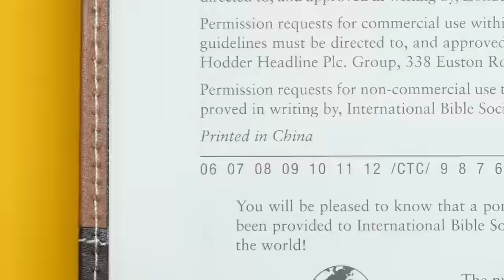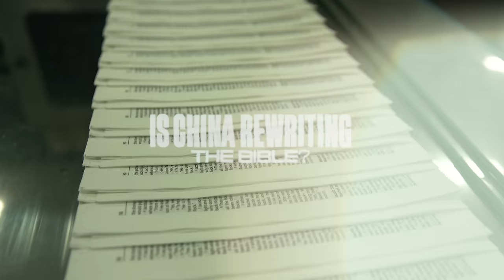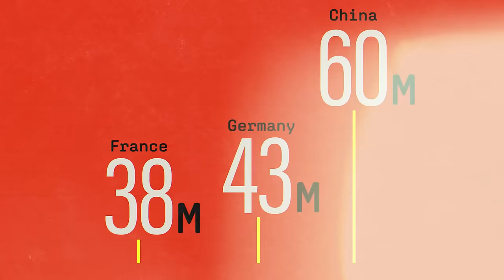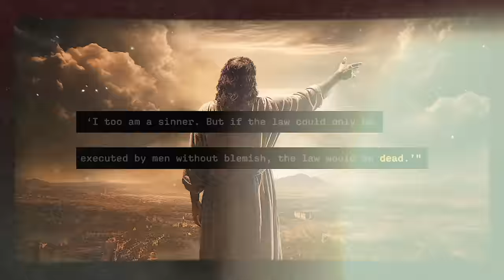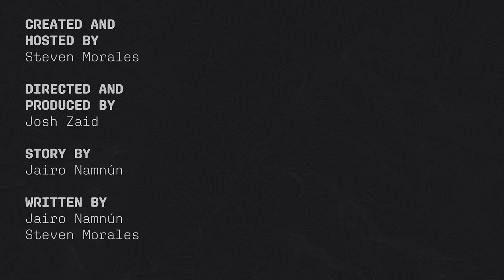Is China Rewriting the Bible?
In this episode of Neighborhoods and Nations, Steven Morales explores how China is trying to rewrite Christianity. In this video, we learn about how the Chinese government is not only poorly translating the Bible, but aiming to change the entire story of the Bible itself.

TIMESTAMPS
00:00 Cold Open
1:33 Printing in China
2:44 Christianity in China
3:45 China’s take on Jesus and the Adulterous Woman
5:11 Can You Trust Your Bible?

FEATURING
Steven Morales